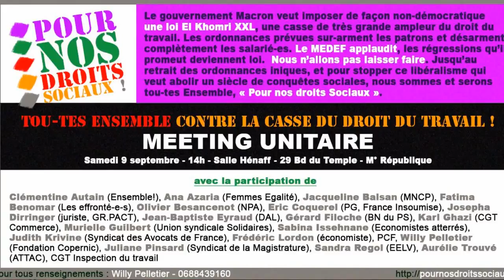O. Besancenot au meeting unitaire de Copernic contre la loi tr...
Olivier Besancenot “Il faut un mouvement d’ensemble contre la loi travail”